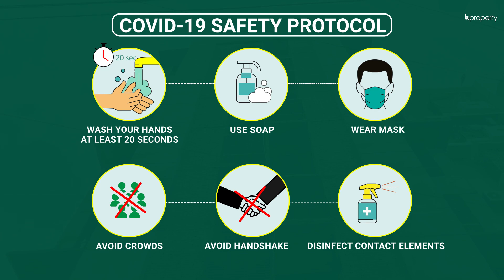Well Designed 1,450 Sq. Ft. Flat in Banasree | Flat for Sale in Dhaka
Banasree will give you more than you ask for and there are great properties here. For example, this apartment is quite spacious and right now, there is work in progress. Once done, you will be able to move in and begin residing at ease.